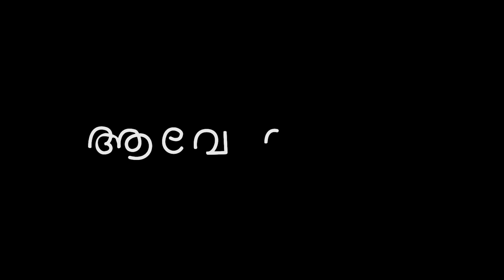മരിയൻ ചിന്തകൾ by Catechism Dept. || St. Jude's Church Karanakodam || Episode - 3 || October 2024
Marian thoughts by Catechism Dept. of St. Jude church Karanakodam || Episode - 3 || October 2024

|| ANTI-PIRACY WARNING ||

This content is Copyrighted to St. Jude's Church Karanakodam, Ernakulam. Legal action will be taken against those who violate the copyright of the same